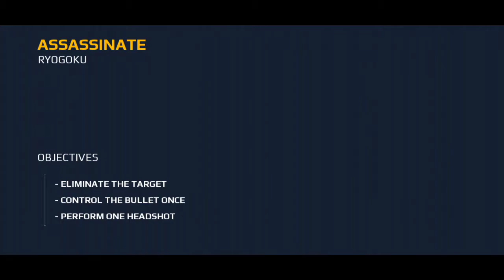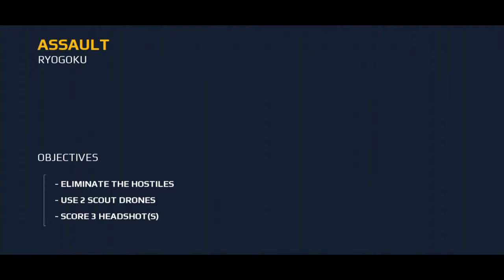Modern Combat 5: eSports FPS - SPEC OPS Part 17 (Android GamePlay Walkthrough)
📢 Enter the battlefield and fulfill the call of duty with this game that has raised the bar for first person shooter games with stunning graphics, powerful weapons and intense shooting action in online multiplayer.  Create squadrons from 9 classes, add your friends to team play and test your skills in dynamic warfare against online rivals from around the world!